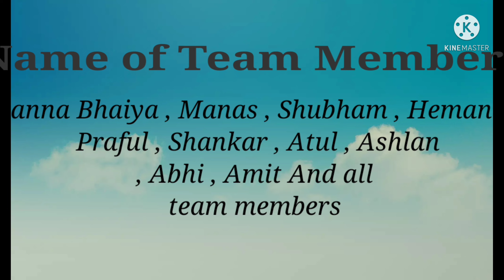Wedding shoot in Ram Janki guest house | With Team of Hira Photos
Wedding shoot in Ram Janki guest house | With Team of Hira Photos Group.

 Panna Bhaiya , Manas , Shubham , Hemanat , Praful , Shankar , Amit , Atul , Ashlan and all team members